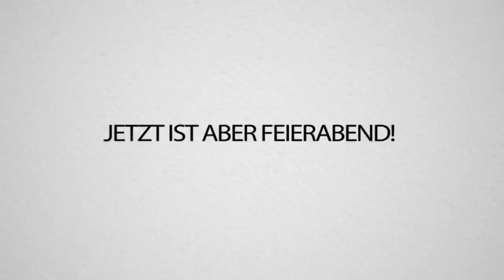Die BESTEN MINECRAFT MEMES die mich IMMER ZUM LACHEN BRINGEN!